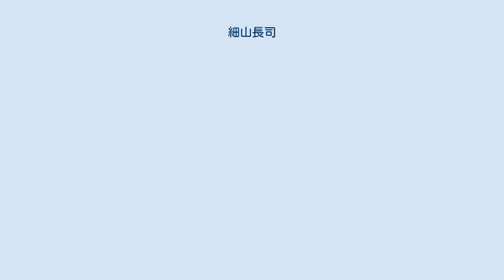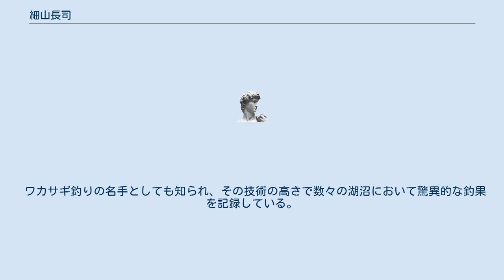細山長司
細山長司（ほそやまちょうじ　1949年4月24日 - 2017年7月5日）は、日本の渓流釣りのカリスマ。
東京都清瀬市出身、OWNERフィールドテスター。
 ヤマメなどサケ科の魚を川の本流域で延べ竿を使用して釣る「本流釣り」という分野を開拓した。
また、「本流釣り」という言葉の名付け親としても知られる。
奥多摩で出会った尺ヤマメをきっかけに大ヤマメを求めるようになり、支流より比較的大きなヤマメの釣れる本流域での釣りをはじめる。
 本流釣りが確立されておらず本流竿が無かった頃には、支流域よりも広い本流域で釣りをするために渓流竿と比べて長さのあるアユ竿を本流竿として代用していたこともあるが、何本ものアユ竿を折るなど少し無理があった。
現在では本流釣りが確立され、本流竿と呼ばれる本流域で使うことを想定して作られた専用竿があり、様々な企業から発売されている。
その中の1つ「SUPERGAME刀」は細山長司が監修し、シマノから発売されている。
 どんな大物であってもリールを使わない延べ竿で釣りあげることにこだわっており、2006年にアラスカにキングサーモンを釣りに行った時は「侍釣り士」と呼ばれ、地元の釣り人を驚かせた。
 2000年4月18日には73.5センチメートル（尾叉長）のサクラマスを山形県赤川で釣り上げ、サクラマスの延べ竿最大記録を更新した。
当時の釣り人や漁業関係者に衝撃を与え、山形新聞でも写真付で報じられた。
この記録は2009年現在でも破られていない。
 ヤマメの保護活動も行っており、今までに数万匹のヤマメの稚魚を多摩川に放流している。
 ワカサギ釣りの名手としても知られ、その技術の高さで数々の湖沼において驚異的な釣果を記録している。